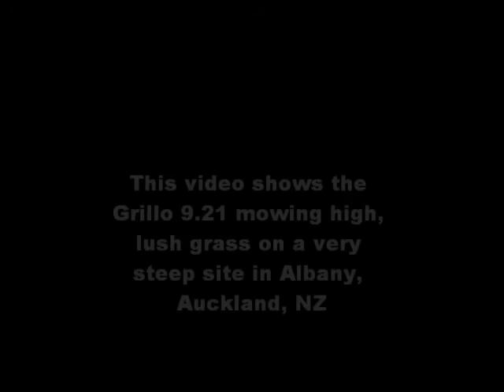Grillo Climber 9 series - Albany NZ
Grillo Climber 9.21